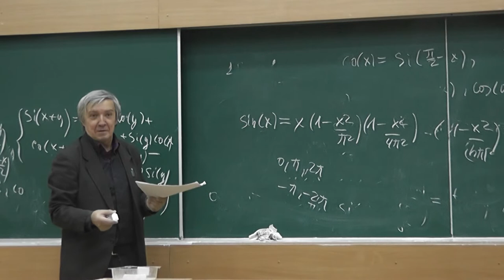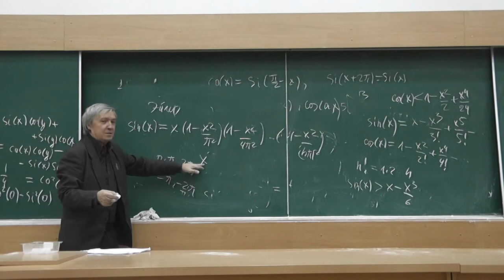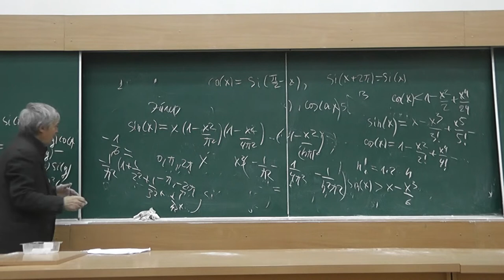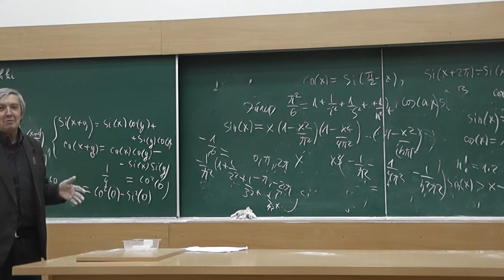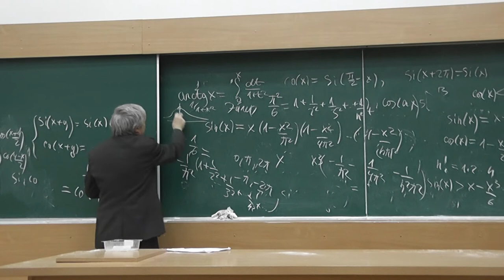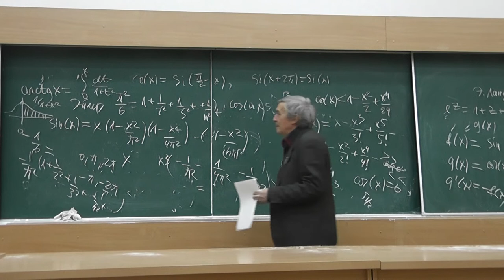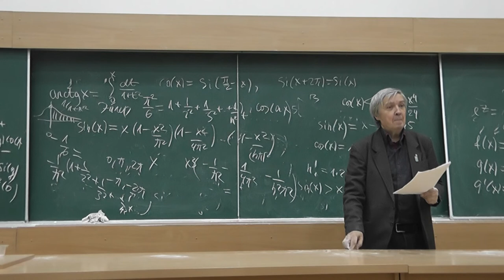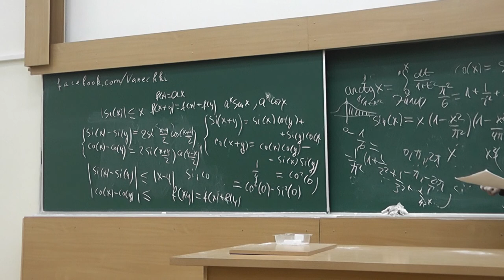5 Разложение синуса в бесконечное произведение